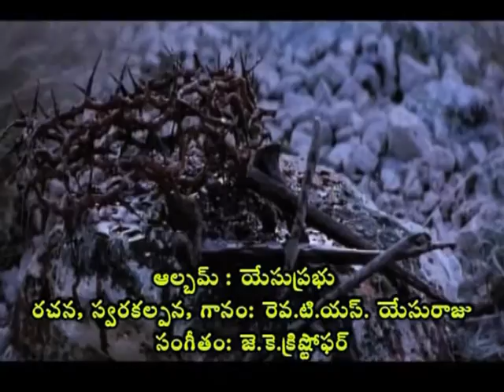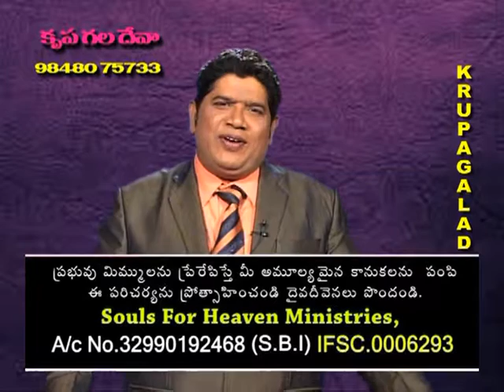Humble Yourself Before God|Rev T S Yesu Raju|SubhavaarthA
Rev T S Yesu Raju has given a preaching that dont look back at your past. From the Bible: After two days was the feast of the passover, and of unleavened bread: and the chief priests and the scribes sought how they might take him by craft, and put him to .